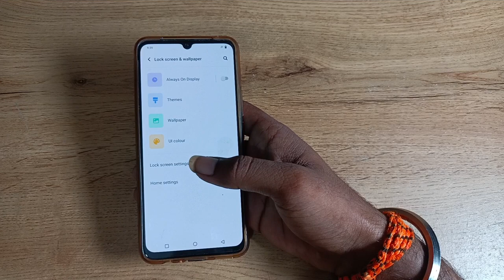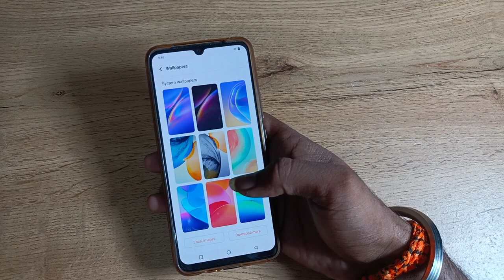How to update wallpaper in vivo v21e , Wallpaper update kaise kare